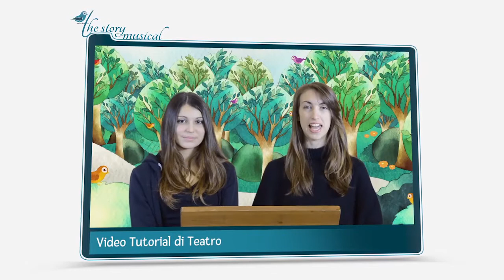The Story Musical Hansel and Gretel Promo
Le fiabe (I Tre Porcellini, Il Brutto Anatroccolo, Hänsel e Gretel) e racconti (Il Libro della Giungla, Peter Pan) classici riscritti in chiave
moderna e realizzati secondo un inedito format, studiato per
fornire tutti gli strumenti necessari per mettere in scena un
musical o uno spettacolo teatrale: copione/sceneggiatura,
canzoni/basi musicali, recitato con attori professionisti,
fondali scenografici digitalizzati in alta risoluzione proiettabili,
video tutorial per danza, costumi e oggetti di scena, guida
per l’insegnante.